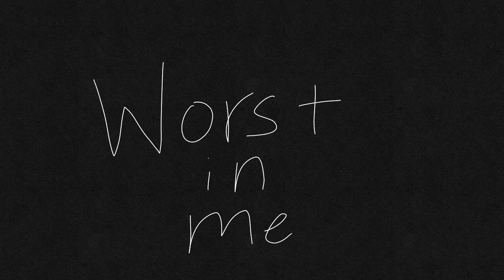Worst in me animation meme